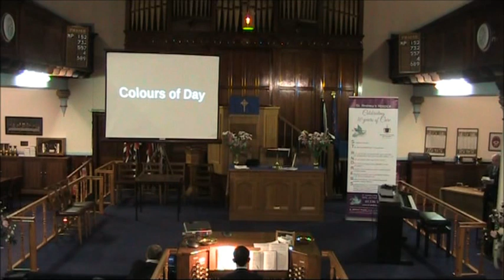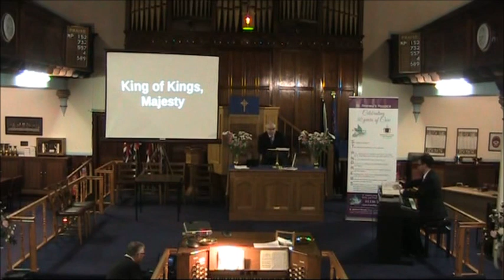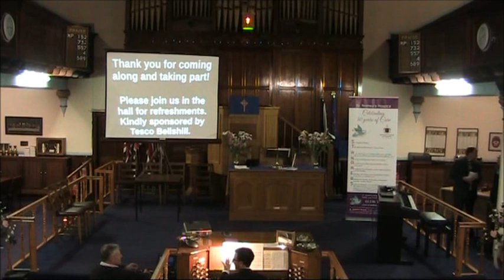Big Sing - Sunday 2nd October 2016 in aid of St Andrews Hospice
Our autumn Big Sing in aid of St. Andrews Hospice.   On the night we raised £732.20.   If you missed coming in person and would still like to donate please send a donation to St Andrew's Hospice (FAO Lorna McCafferty) Henderson Street, AIRDRIE and please mention Bellshill Centrals big hymn sing.